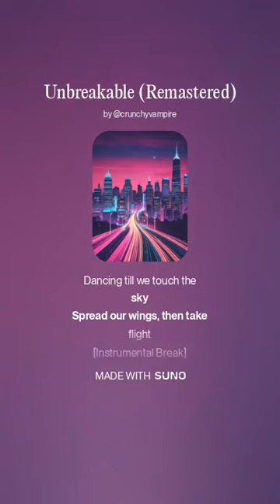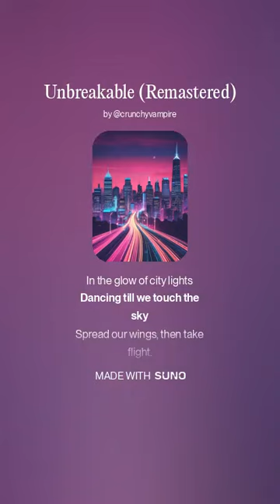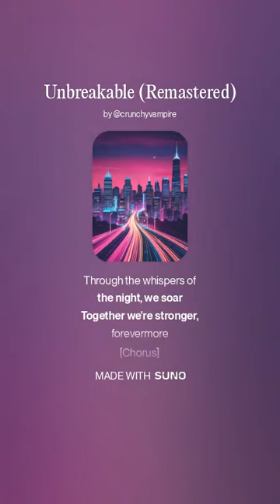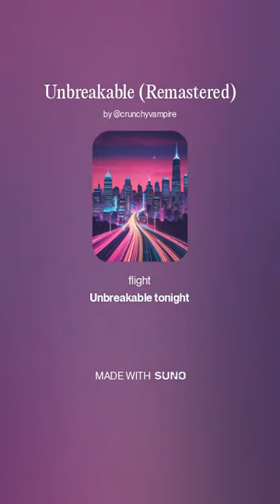Unbreakable (Remastered)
Lyrics: Silas Caldera